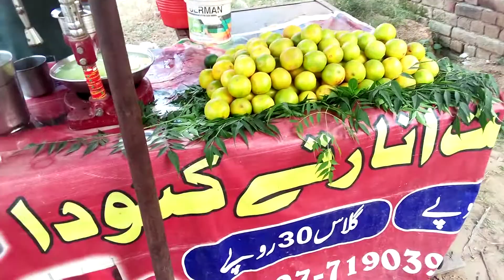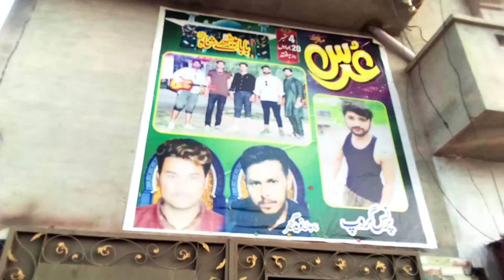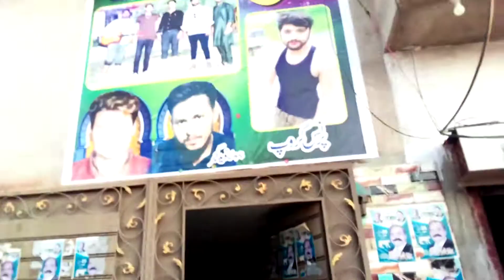mela darbar bada meethe sha qaisar butt punjabtv bt nizampor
mela qaisar butt punjabtv BT